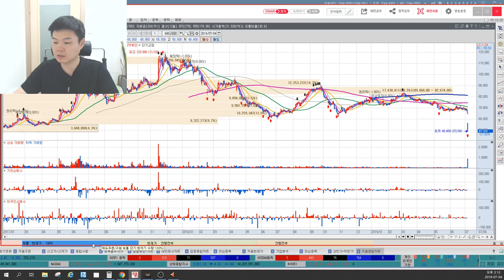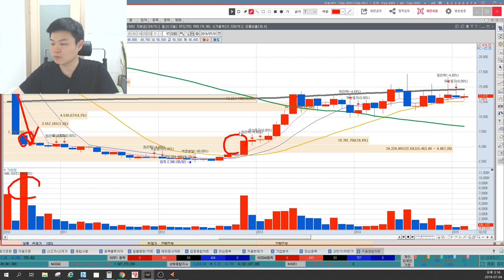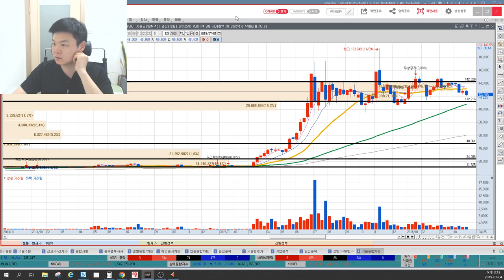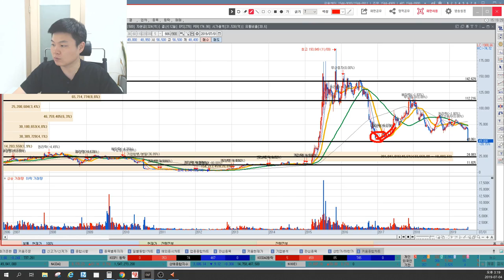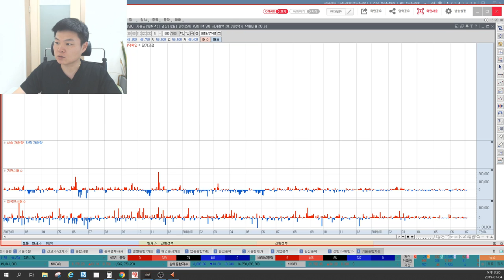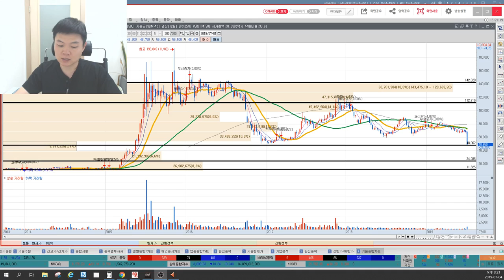한미사이언스 얀센 기술수출 권리반환, 회복 실마리는? 한미약품 주가반등가능할까? 주식작전세력입장에서 보는 차트, 이상로의 차트분석&차트공부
1. 한미사이언스 기술수출 권리반환
2. 한미약품 주가반등가능할까?
3. 주식작전세력입장에서 보는 차트